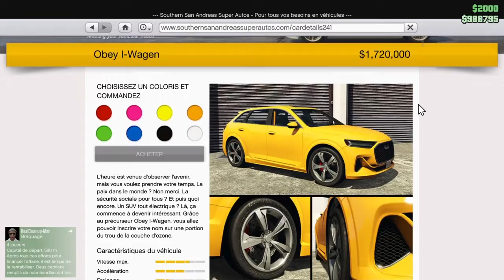TEST ET CUSTOMISATION DE LA OBEY I-WAGEN